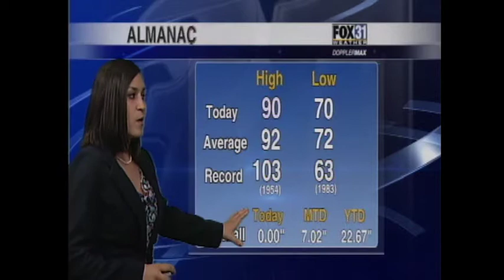WHAT'S THE WEATHER KERRI?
Local classrooms ask Meteorologist Kerri Copello what the weather will look like for the week ahead.

Check out FOX 31 WFXL on Twitter @WFXL. Visit our anchors on Twitter at @romneysmith & @AKnightNews31